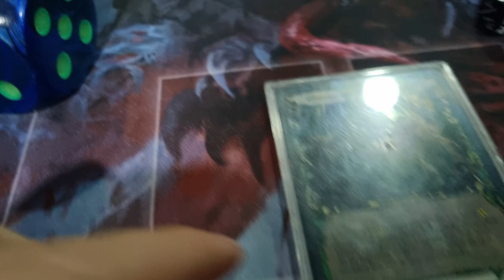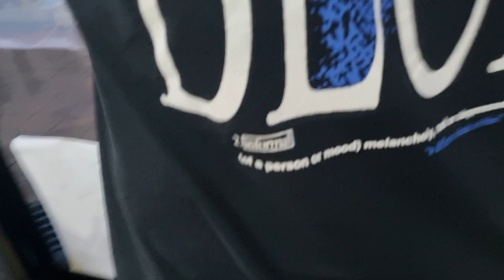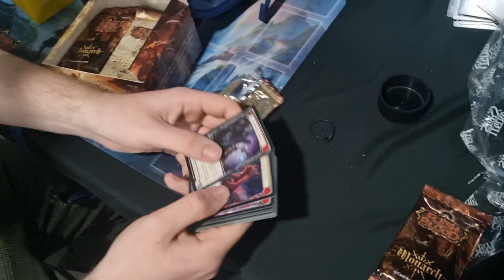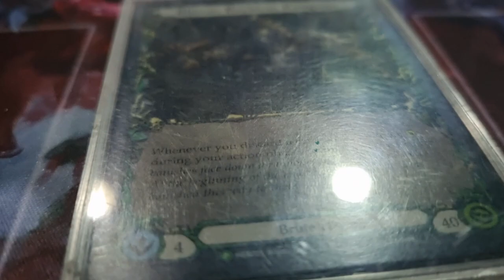The Choof Hours